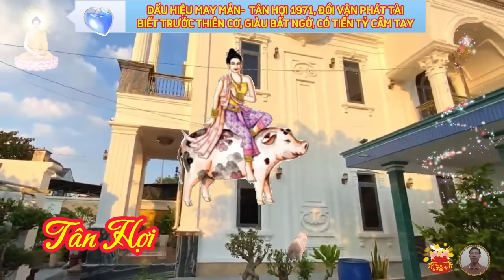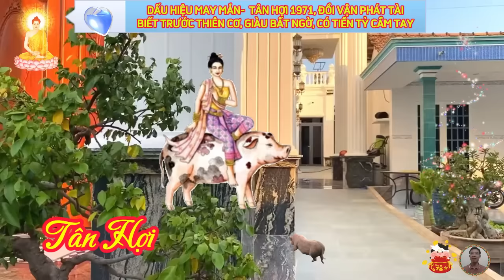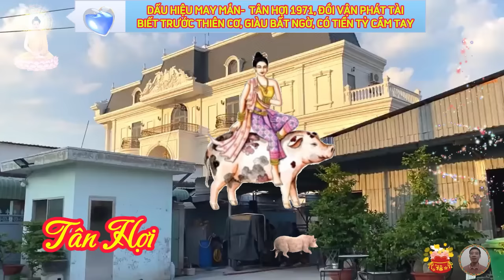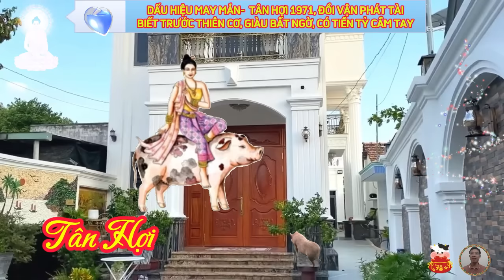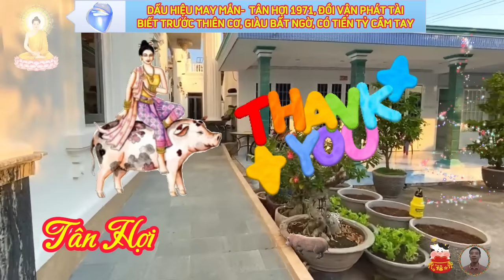🔴Chấn động, Tuổi TÂN HỢI 1971, Từ Nay Tới Tết, Tránh Họa Đắc Lộc, Đón Tết Cực Giàu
đối với nam mạng.
 3 tháng cuối năm 2023, là năm dành cho người nam tuổi tân hợi, sinh năm 1971, mọi phương diện cuộc sống, đều trên đà phát triển thuận lợi, nhất là vận trình công danh, sự nghiệp, sẽ liên tiếp đạt được nhiều cột móc đáng nhớ.
 người làm việc văn phòng, sẽ có nhiều cơ hội thăng quan tiến chức, được xếp trên thưởng nóng, người làm kinh doanh, đón nhận nhiều cơ hội đầu tư hấp dẫn, công việc làm ăn suôn sẻ, thu về được nhiều khoản lợi nhuận lớn, nếu biết cách nắm bắt và toàn tâm toàn ý với công việc, thì ắt sẽ đạt được nhiều thành công hơn nữa.
còn riêng với nữ mạng.
 vận trình sự nghiệp của quý nữ tân hợi, trong giai đoạn từ nay tử tết 2024, trải qua nhiều bước ngoặt quan trọng, trong năm cơ hội phát triển công việc có, tuy nhiên, cần bản mệnh phải tự lực nắm bắt thời cơ là chính, nếu mệnh chủ thật sự kiên trì, và có quyết tâm cao, thì thành tựu sau cùng sẽ rất mỹ mãn.
 trong năm này, bản mệnh nên hạn chế tham gia vào các cuộc đàm tiếu nơi công sở, dành thời gian tập trung phát triển công việc, tránh va chạm, sẽ giúp vận trình được hanh thông hơn.
một. khoan dung lương thiện.
 người tuổi hợi có bản tính lương thiện và khoan dung, họ cũng là kiểu người, có tính cách thẳng thắn, hiền lành và ngây thơ, đặc điểm này, giúp người tuổi hợi được mọi người xung quanh yêu mến và kính trọng.
 người tuổi tân hợi được yêu mến, không chỉ vì họ hiền hòa, mà bản thân người sinh năm này, có lòng bao dung, và họ sẵn sàng giúp đỡ người khác khi có cơ hội.
hai. ý chí kiên cường và cầu tiến cao.
 một điểm sáng trong tính cách giúp người tuổi hợi, gặp được tài vận tốt, đó là họ thường tự tin trong công việc, không chỉ ý chí kiên cường, năng lực lãnh đạo của tuổi hợi cũng được thể hiện, giúp họ đưa ra được nhiều phương pháp xử lý công việc ổn định, ý chí của người tuổi hợi, còn thể hiện ở chỗ, khi gặp vấn đề khó khăn, họ đều suy nghĩ kỹ lưỡng, cho nên phần lớn công việc của họ, đều được giải quyết thỏa đáng.
ba. biết cách đối nhân xử thế.
 người tuổi tân hợi sẽ có xu hướng tính cách đa dạng, khi sinh vào các mùa khác nhau trong năm, nhưng họ đều có điểm chung, là rất biết cách đối nhân xử thế.
 người tuổi tân hợi sinh vào mùa xuân, thường có tấm lòng nhân hậu, sẵn sàng giúp đỡ người khác, họ cũng chú trọng sự nghiệp, mặc dù được hưởng những điều kiện thuận lợi, nhưng người tuổi hợi sinh vào mùa xuân, vẫn luôn nỗ lực, để đạt được nhiều thành tựu, ở những người tuổi hợi sinh vào mùa này, họ dành nhiều thời gian cho công việc, và cũng rất ham học hỏi các tri thức mới.